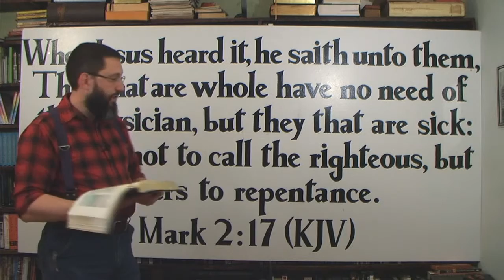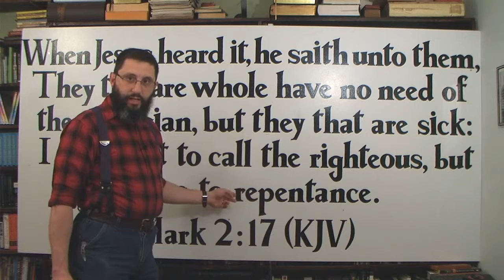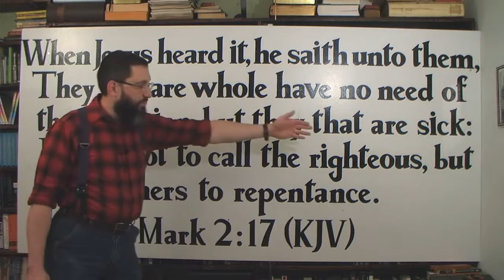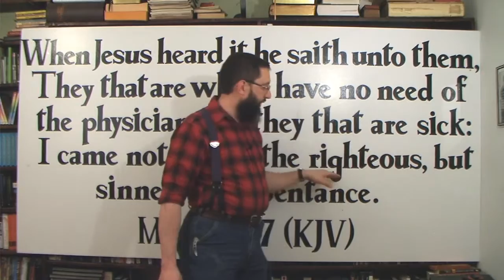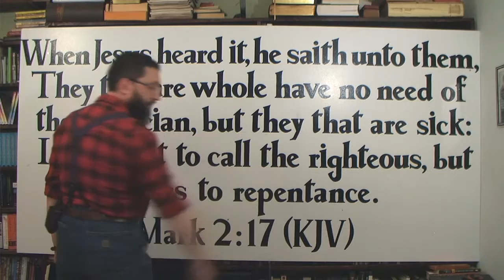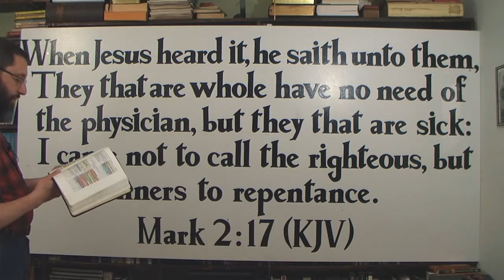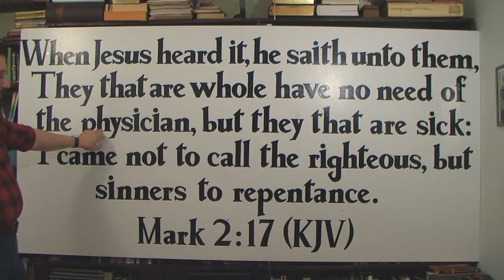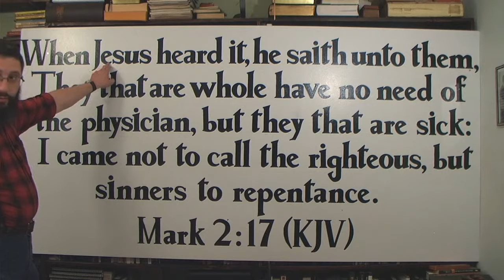What Is TRUE Biblical Salvation?